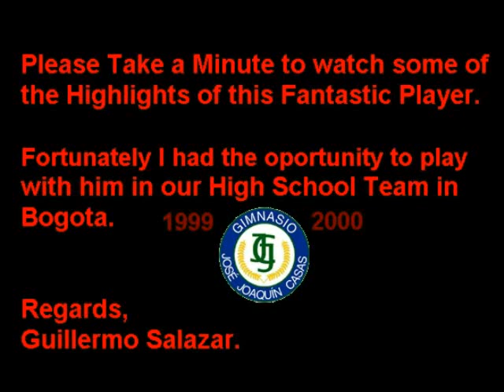Juan Toja - Highlights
Some of the Best Moments of this Fantastic Player with Colombia National Team, Steaua Bucarest, FC Dallas, River Plate and Independiente Santa Fe.
Algunos de los mejores momentos de este fabtastico jugador con la Seleccion Colombia, el Steaua Bucarest, Fc Dallas, River Plate e Independiente Santa Fe.
Juan Carlos Toja Highlights.